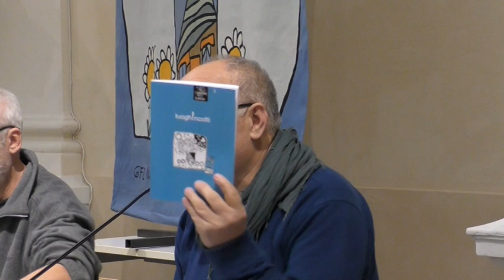Zavalloni Gianfranco I Quaderni della Lumaca: Luoghi Incolti Ia parte 7.12.2018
Il diritto del selvaggio
Se si ravvisa il bisogno di sancire un diritto, significa che questo non viene considerato e tantomeno rispettato. In queste pagine si ragiona su infanzie che dal selvaggio autentico sono ormai lontane e proprio per ciò rivalutare il loro aspetto ,vitale diviene ancor più necessario. Come sottolineano i contributi, andare verso il selvatico presenta le sembianze di un ritorno a casa, alle radici della vita. E' il recupero del corpo, della sua libertà di esplorare il mondo, diventando padroni di e stessi. Le riflessioni prendono l'abbrivio dal selvaggio di cui parla Gianfranco: la strada principale che, attraverso l'esperienza dei sensi e del corpo, conduce ad una relazione profonda con le cose della vita e quindi : una vita pienamente vissuta. Si muovono poi seguendo direzioni approfondimento etno-antropologic ecologico, etico, politico, pedagogico didattico e poetico. Incolto, nella sua contrapposizione con coltivato, il costretto in una cultura, offre come luogo della possibilità, d rinnovamento. Questi quaderni hanno nella loro CI stituzione la forza della condivisione e del spinta verso il cambiamento, ampliando gli sguardi, le prospettive. attraverso cui osserva e si interpreta il mondo che circonda: confidiamo di averle espresse n modo migliore